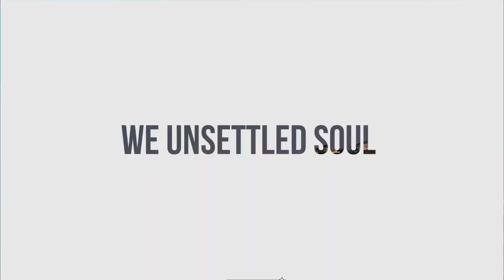Durga Pujar Pandal Khule Ghar ta Faka Faka Lagche 😌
We are Puja, Sudi & our daughter Cheeni. Living in Oman and capturing our life and memories through vlog.